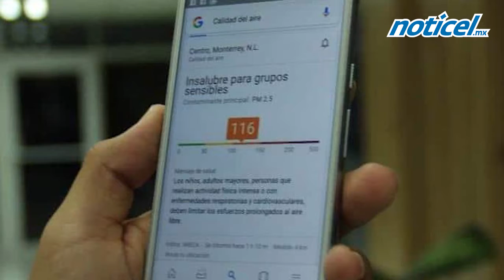"El Bronco" estaría a un paso de perder la candidatura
Tribunal Electoral lo encuentra culpable de coacción de firmas y el Congreso determinará las sanción